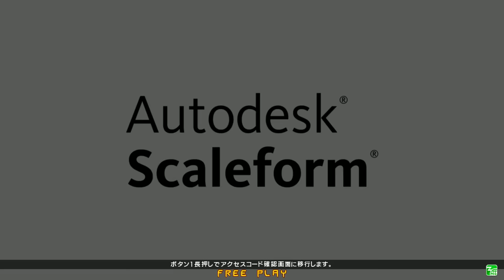GGXrdR 11/10/16 - Mikado Singles Tournament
Extremely confused about this week's format.

Maruhan (Sol) vs TKC (Haehyun)
Kafu (Ramlethal) vs 2rio (I-No)
FAB (Potemkin) vs Slayer
Hohiko (Ramlethal) vs Tanabata (Slayer)
Nakayama (Johnny) vs TKC (Haehyun)
FAB (Potemkin) vs Shin Jonio (Johnny)
TKC (Haehyun) vs Tanabata (Slayer)
Fumo (Elphelt) vs 2rio (I-No)
Shin Jonio (Johnny) vs 2rio (I-No)
Tanabata (Slayer) vs Shin Jonio (Johnny)
TKC (Haehyun) vs 2rio (I-No)
2rio (I-No) vs FAB (Potemkin)
FAB (Potemkin) vs Tanabata (Slayer)